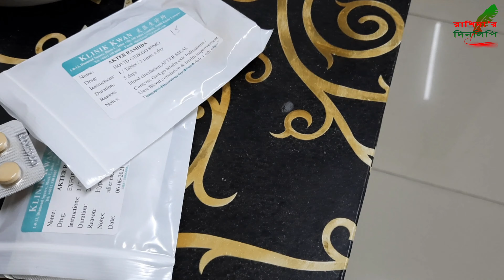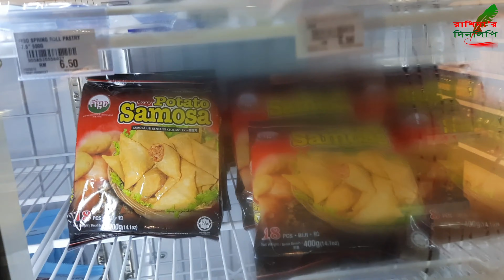বিদেশের মাটিতে এমন ভালোবাসা পাওয়া সত্যিই কয়জন পায়/এমন দিন ও আসবে কোন দিন ভাবিনি।